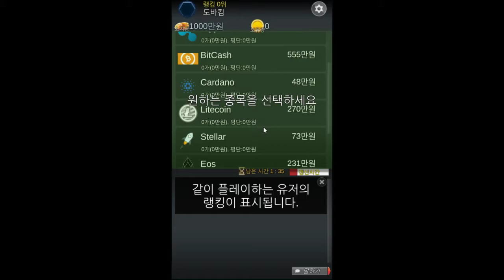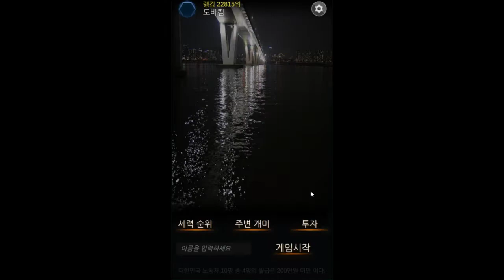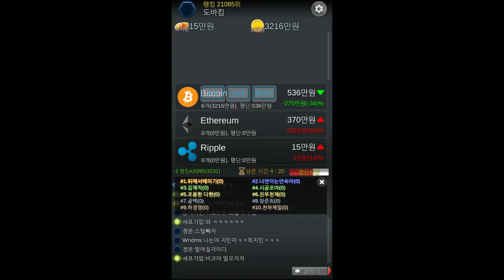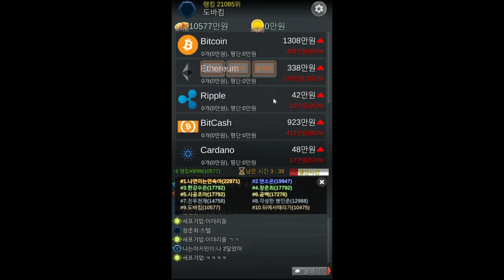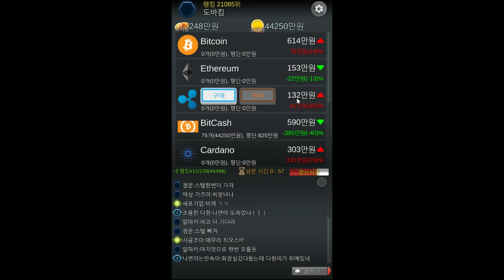본격 비트코인 주식게임 - 가즈아!! 비트코인 온라인 모의투자 (도바킴)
가즈아!! 비트코인 온라인 모의투자 (도바킴)
생방송은 아침10시부터 트위치에서 트위치도바킴으로 검색하시면 오실수있습니다. ₍₍ ( ๑॔˃̶◡˂̶๑॓)◞♡⁰ 혹은 이 주소를타고!! https